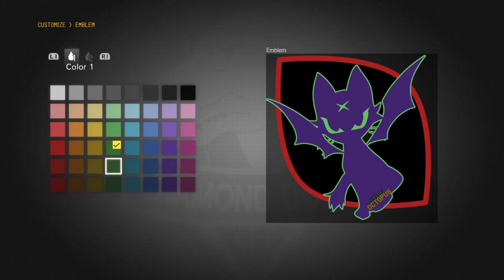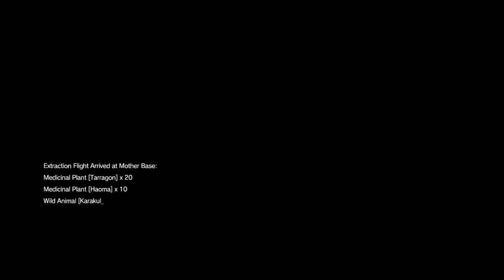MGS V phantom pain restart cod player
fresh start not a walk through just a play through i like to roam and mess with upgrades a must buy and complete ps4 game